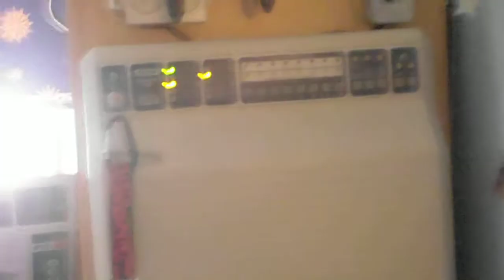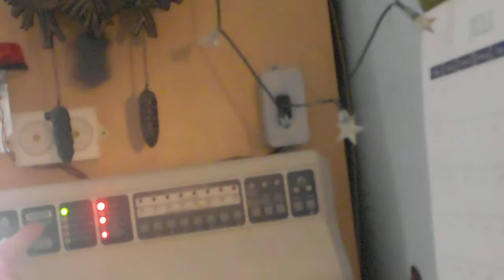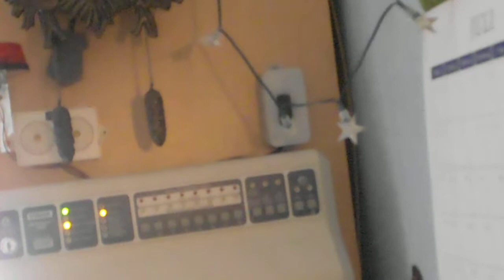Brandmeldezentrale Esser Test HD)